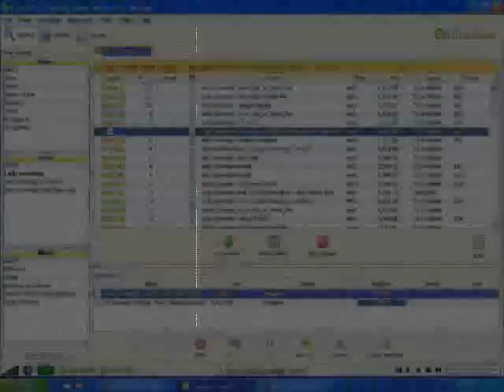Albert Reed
For Mollie.. He's from dancing with the stars.. enjoy! =]